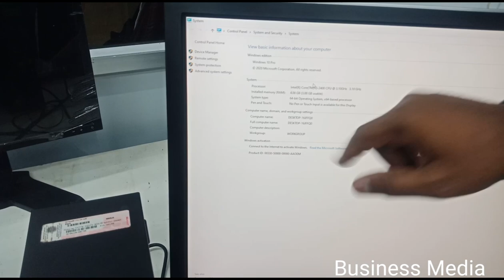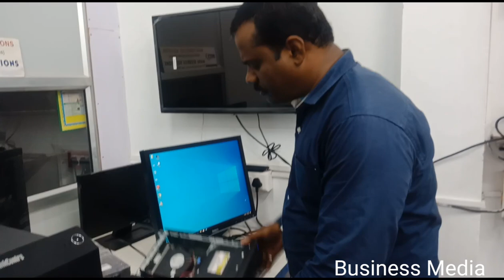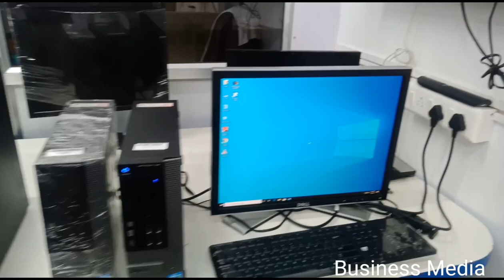Free Keyboard &Mouse |Computer CPU ₹ 4999/- முதல் கிடைக்கும் | Business Media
Corporate Light Used Desktop Computer Available

Core 2 Duo 3.0GHz
2GB DDR 3 Ram ( Upgrade up to 8GB )
500GB HDD ( Upgrade upto 1TB )
DVD R/W
Dell Bed Type Cabinet
CPU Only Rs. 4999/-

Dell Optiplex 3020 Core i3-4th Gen
4GB Ram ( Upgrade upt to 16GB )
500GB HDD ( Upgrade up to 2TB )
Dell Sff Type Cabinet
Rs. 8700/-

Core i5-2nd  Gen 3.10GHz
4GB Ram ( Upgrade upt to 16GB )
500GB HDD ( Upgrade up to 2TB )
DVD Writer ( Laptop Type DVD )
USB Port-10 Ports are there
Rs. 9500/-

Core i5-3rd  Gen 3.10GHz
4GB Ram ( Upgrade upt to 16GB )
500GB HDD ( Upgrade up to 2TB )
Rs.  10500/-

Lenovo Think Centre M93
Core i7-4th Gen
8GB Ram ( Upgrade up to 32GB )
500GB HDD ( Upgrade up to 4TB )
Lenovo Tower Type Cabinet
Rs. 18000/-

If Required Monitor
17 Inch LCD Monitor Rs. 2700/-
19” Inch LCD Monitor Rs. 3200/-
20 Inch LCD Monitor Rs. 3400/-
22 Inch LCD Monitor Rs .4500/-
Dell Branded Light Used Keyboard & Mouse Set Rs. 300/-

Maha Technology Solutions

Low_ Price